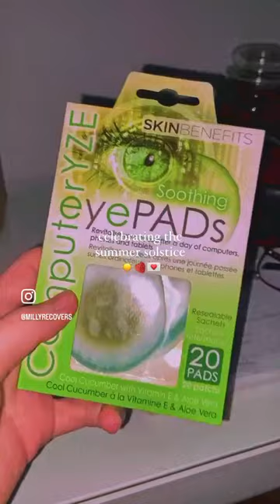celebrating the sun💗